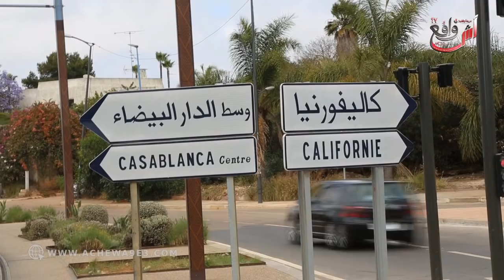بعد طول انتظار.. افتتاح الجسر المعلق بسيدي معروف بعد 7 سنوات من الأشغال...